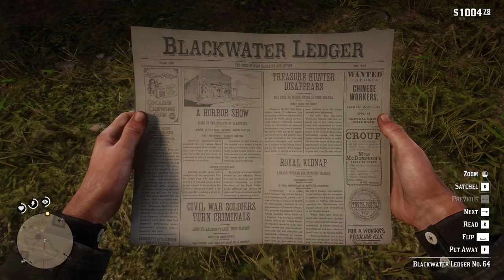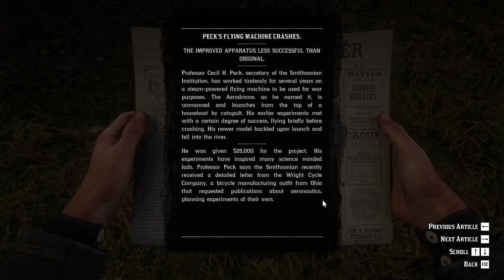Red Dead Redemption 2 | Let's Play | 54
Hello my friends!  Hopefully not a Romeo and Juliet situation...enjoy!

Missions: Chapter 3: Clemens Point, The Course of True Love

People: Arthur Morgan, Wednesday, Van der Linde Gang, Dutch van der Linde, John Marston, Javier Escuella, Bill Williamson, Micah Bell, Charles Smith, Sean MacGuire, Lenny Summers, Sadie Adler, Karen Jones, Tilly Jackson, Mary-Beth Gaskill, Uncle, Abigail Roberts, Susan Grimshaw, Simon Pearson, Leopold Strauss, Reverend Orville Swanson, Kieran Duffy, Molly O'Shea, Jack Marston, Lemoyne Raiders, Nigel, Gavin, Gray Family, Worker, Beau Gray, Penelope Braithwaite, Stranger, Olive Calhoon, Iain Gray, Scott Gray

Location: Clemens Point, State of Lemoyne, Scarlett Meadows, Rhodes, Caliga Hall, Braithwaite Manor, Bolger Glade

Documents: Blackwater Ledger No. 64